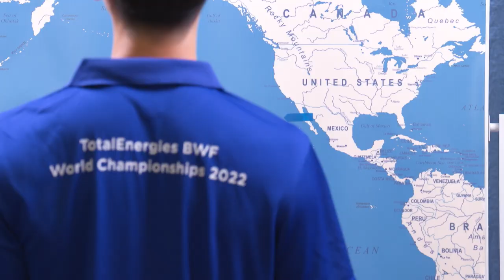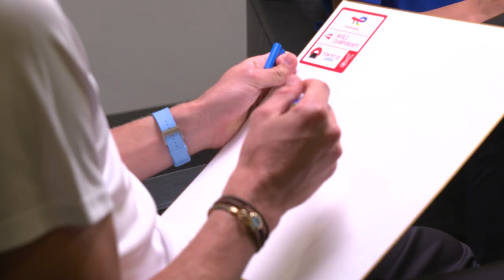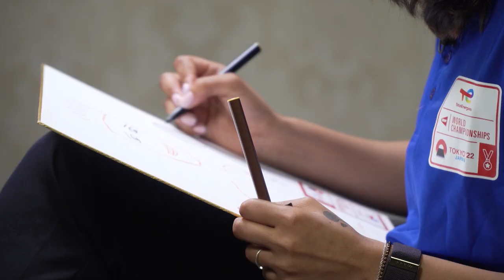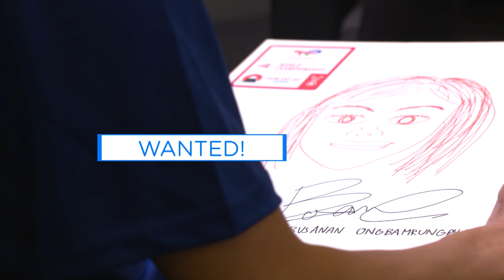Badminton Unlimited | Fanatics of TotalEnergies Mini Games | BWF 2022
Four zealous shuttlers take their competitive spirit off court for some fun and games.